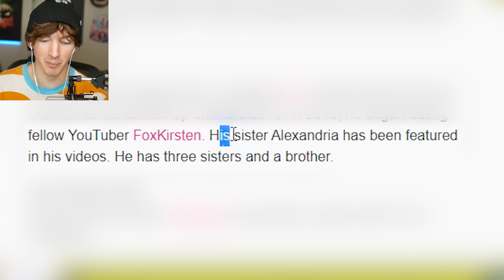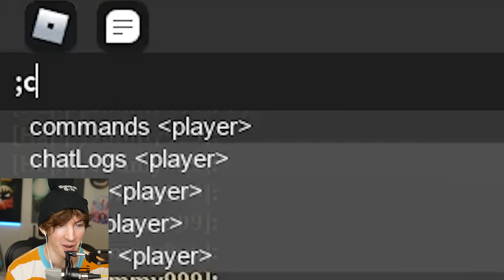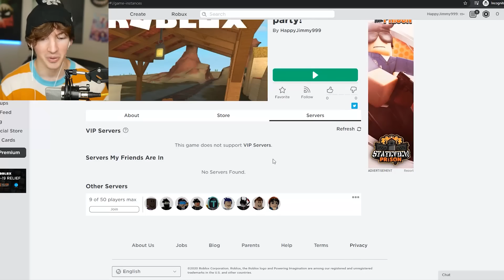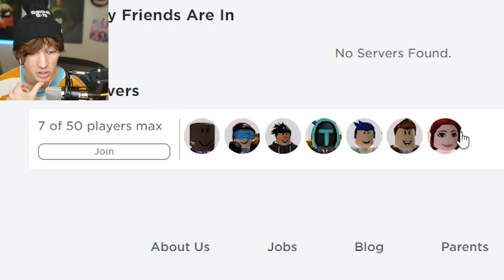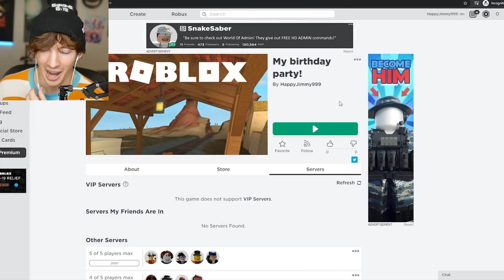it my birthday